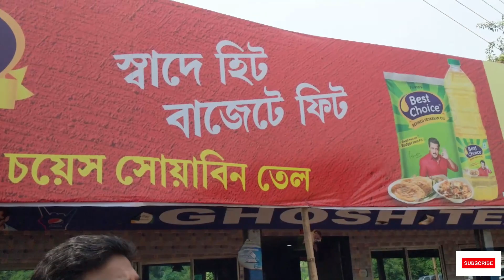Mandermani Trip Part-1| Birthday Celebration At Beach | Panthatirtha Resort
In this video you are going to see us starting our journey from Rajarhat to Mandarmani . It was a great experience and there was also the birthday celebration.